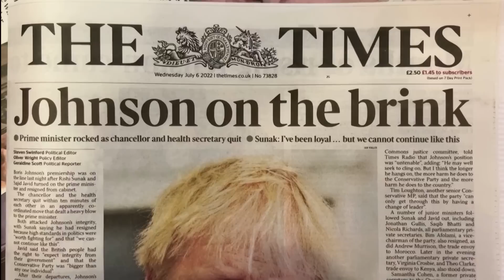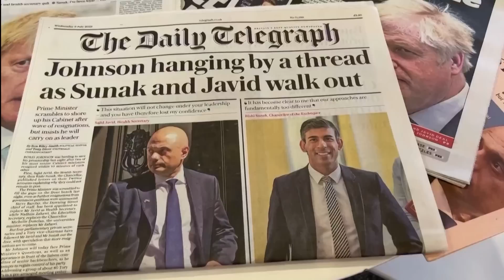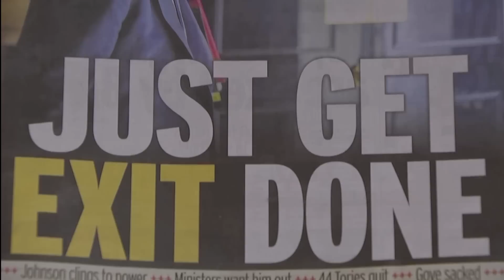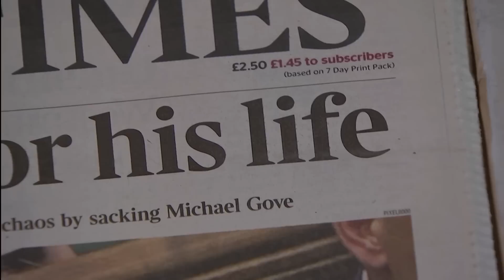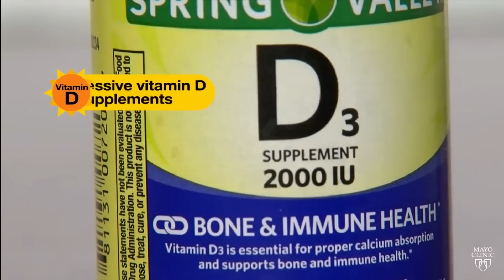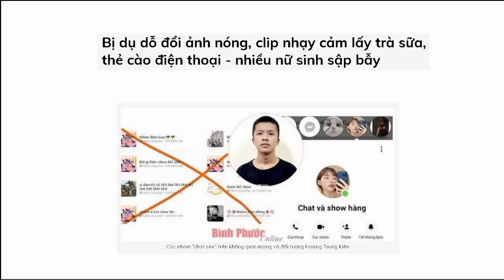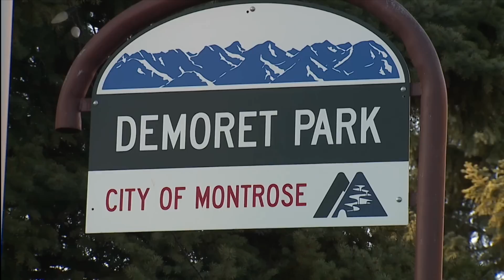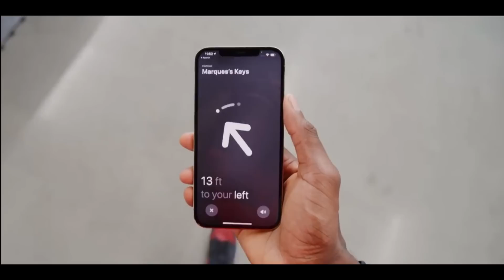CBM(7/7/2022) Nga đe dọa tấn công và chiếm Alaska từ Hoa Kỳ